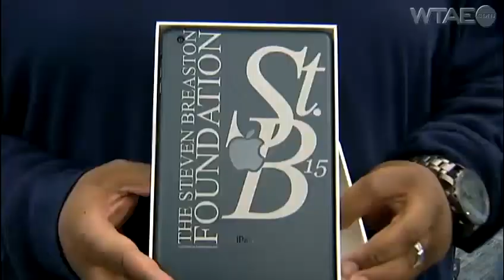NFL star donates iPads to Pittsburgh-area high school students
While most NFL free agents spent Tuesday fielding offers from the highest bidders, Steve Breaston spent the day giving back to students at his alma mater.